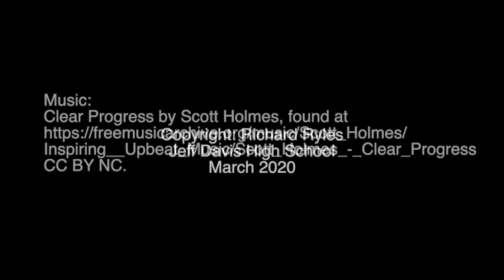Video 2 Step 1 Interviews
This video discusses the interview process for our "Life Change" video project.  These interviews are to help us gather information that we will use in out final video.